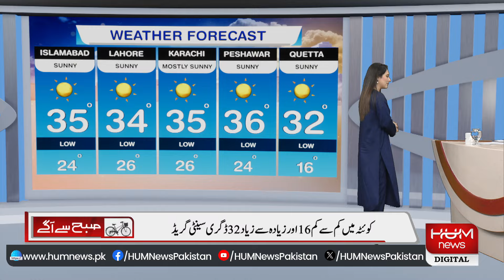Program Subah Say Agay With Sabeen Farooq and Muhammad Shoaib | 19 Sep 2024 | HUM News